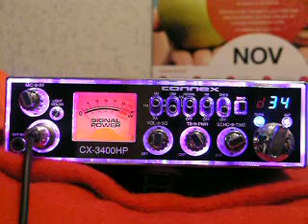CB contacts this morning 11/26/2021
Timex, Angel, Goose
Date:11/26/21